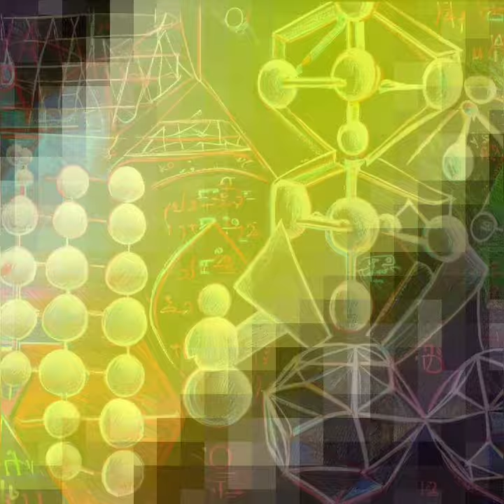"Secret Science". 2023. Bing AI/ Creator/ DALL- E Images: Generated From Original Prose: RSSIPPEL.